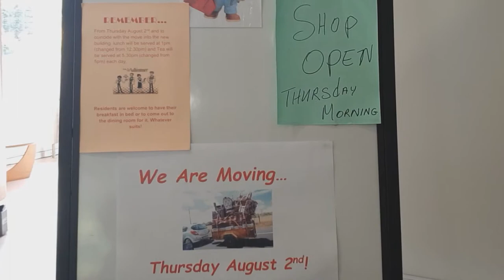NAZARETH HOUSE NEW DEVELOPMENT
NAZARETH HOUSE NEW DEVELOPMENT - Situated on eight acres of rolling parkland close to the city centre, Nazareth House opened in 1970 to provide care for older people in the North Dublin area. Since then we have kept our traditional core values and ethos while constantly updating our facilities and raising our standard of care.
Malahide Road, Dublin, D03 KW08